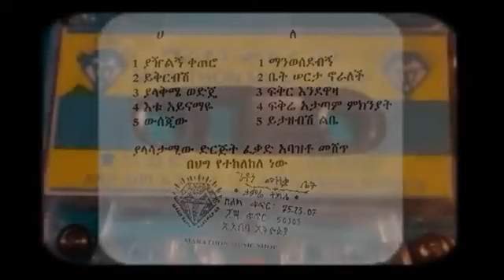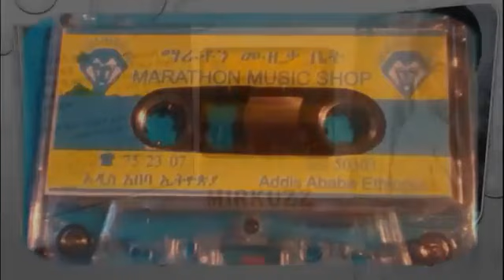Mesfin Abebe 23